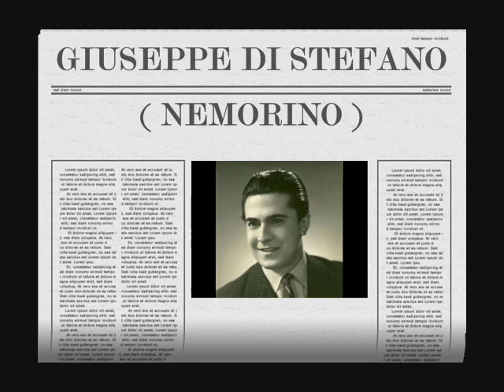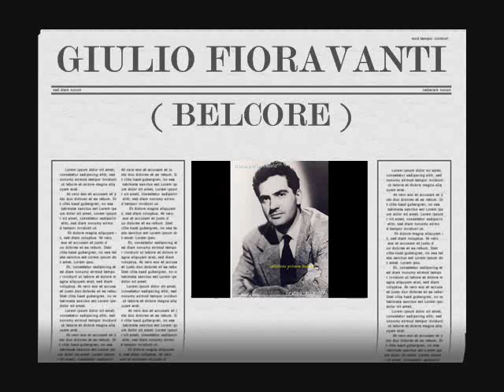Giuseppe Di Stefano & Giulio Fioravanti - Venti scudi ( L'elisir d'amore - Gaetano Donizetti )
Duet of Nemorino & Belcore
Conductor - Nicola Rescigno
1957